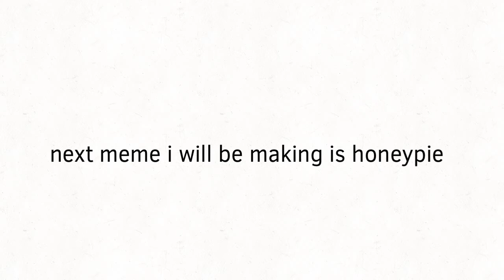Next meme I will be making is honey pie